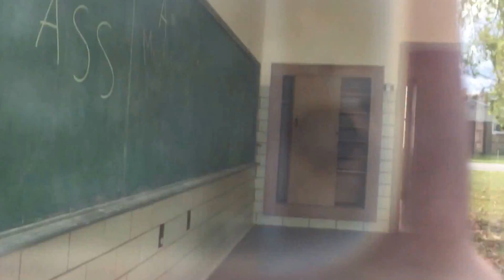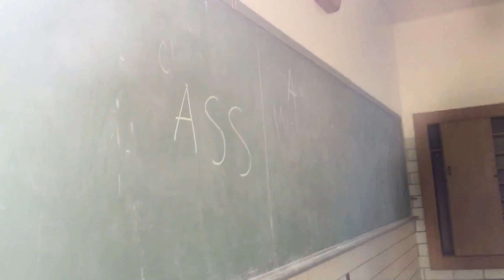At Lincoln School with my friends -Sheriff Came-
Lincoln School is a creepy, abandoned, and we think haunted school. My friends Kaleb, Jayna, Summer, Erica, and LaLonnie were walking around the school, then a sheriff came...